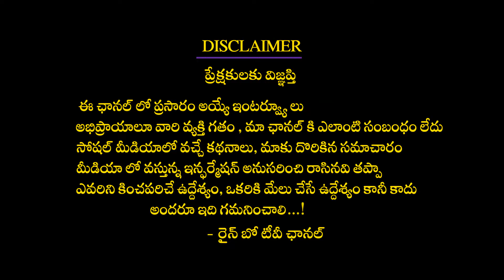సయాటికా నరం నొప్పి ?యోగాతో సయాటికా నొప్పి మాయంసయాటికా రావటానికి గల కారణాలుIIRainbow Tv Heal